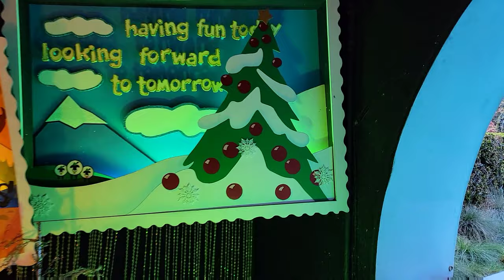Final Night For The Holidays Disneyland | 01-09-2022 | Magic Key Club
Join us as we say goodbye to some of our favorite Disneyland Resort Attraction's and all the décor that gives you those Disney feels on the final night of the 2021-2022 holiday season.

Smashing the like button will help get the word out about the club.

00:00 Welcome
00:27 Intro
01:30 Small world
03:47 Clarice
04:50 The house don't bounce no more
05:10 Small world lighting
05:47 Haunted Mansion Holiday
06:22 Slowly make our way out
07:07 After Midnight
08:42 One last walk through wonderland
10:03 Like it never happened